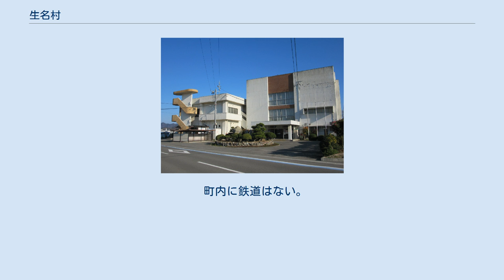生名村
上島町生名支所（旧生名村役場） 生名村（いきなむら）は、愛媛県越智郡にあった村である。
 2004年（平成16年）に弓削町、岩城村、魚島村との1町3村の合併により上島町となり、現在に至っている。
 下記以外の詳細については、生名島の記事を参照のこと。
 芸予諸島の生名島ほかからなる離島の村。
愛媛県今治市と広島県尾道市のほぼ中央に位置する。
離島ではあるが、すぐ近くの因島へのフェリーの便数も頻繁に運航されていた。
有人島は生名島のみで、実質的に一島一村であった。
 生名村の系譜
生名 生名村 ┓　平成16年10月1日
　　　　　　　　　　　　　　　　　　　　　　　　　　　　　　　　　　　　┃　　新設合併
魚島村 ╋━━上島町
弓削町 ┫
岩城村 ┛

（注記）魚島村以下の町村の合併以前の系譜はそれぞれの町・村の記事を参照のこと。

 村内に高等学校はない。
 フェリーにより因島市（広島県）などと結ばれている。
 町内に鉄道はない。
 町内に国道、主要県道はない。